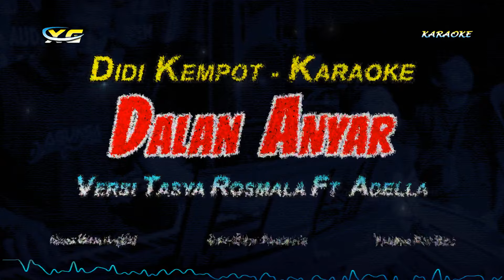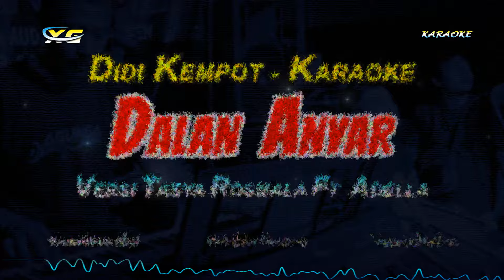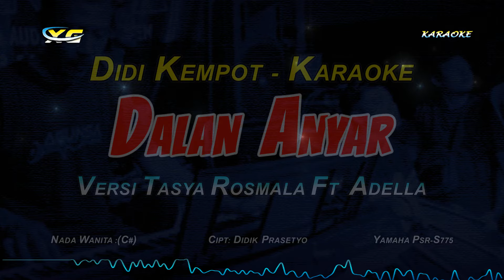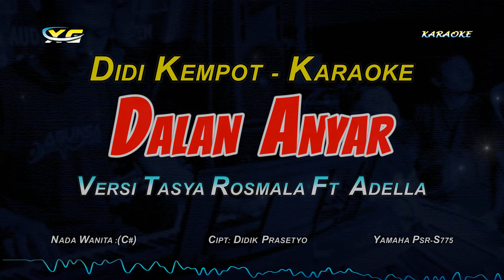DALAN ANYAR KARAOKE KOPLO NADA CEWEK - VERSI TASYA ROSMALA FT ADELLA (DIDI KEMPOT)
Title                  :Dalan Anyar
Original song:Didi Kempot
SongWriter    :DIDIK PRASETYO

Lyric : ( DALAN ANYAR )

Kembang tebu sing kabur kanginan
Saksi bisu sing dadi kenangan
Prasetyamu kui mung kiasan
Tresnamu saiki wis ilang

Neng dalan anyar kowe karo sopo
Aku ngerti dhewe neng ngarepe moto
Neng kulon terminal kertonegoro
ngawi

Kembang tebu sing neng sawah nggrudo
Ora garing senadyan mongso ketigo
Tansah eling jamane semono

ngawi

ngawi

TERIMA KASIH